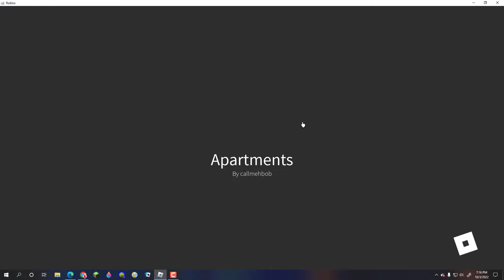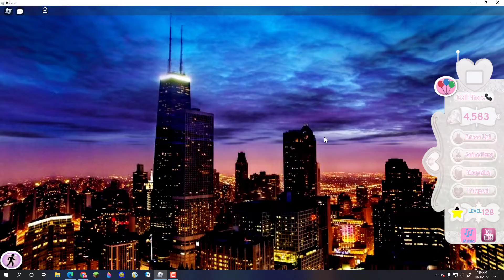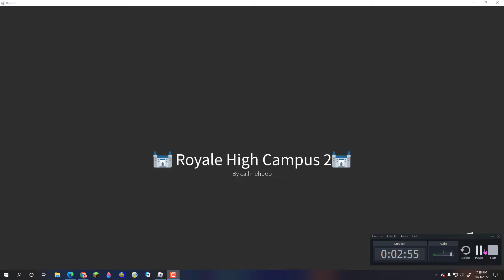Do this everyday you log in Royale High!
I really hope you like what I'm going to show you, because this worked for me when I was a level 1 in Royale High!